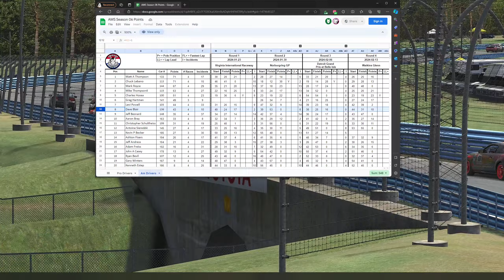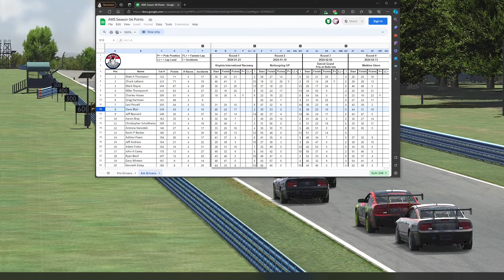American Muscle Series Season 6 Race 4 Re-Cap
Just a quick update on the season 6. Enjoy!